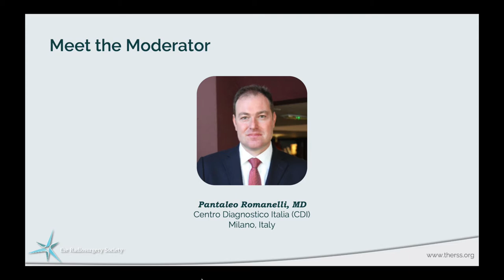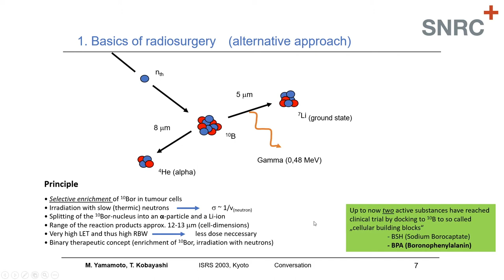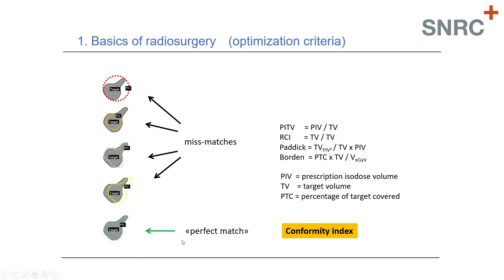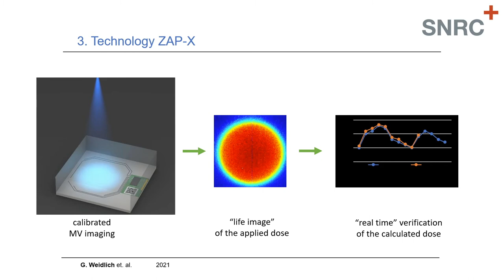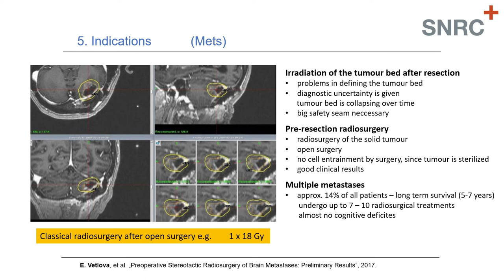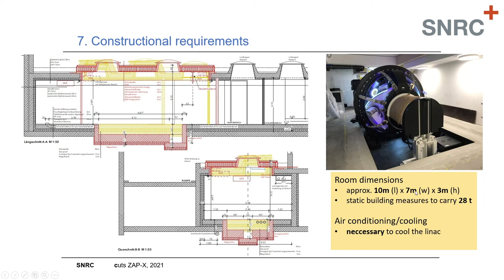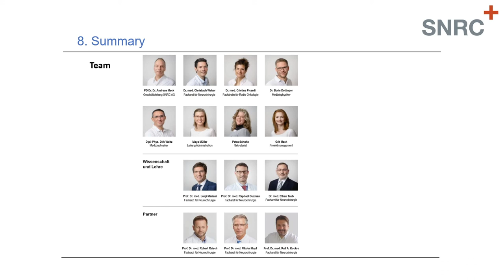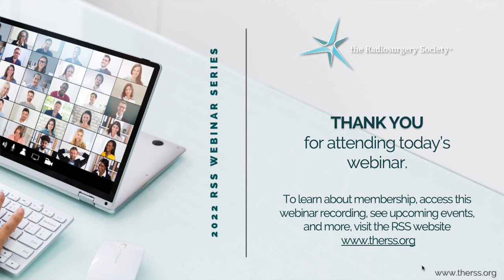RSS Webinar: Vault-Free, Cobalt-Free Radiosurgery - Clinical Experience at SNRC, Zurich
In June 2021, the Swiss Neurosurgery Center in Zurich, was the first and only center in Switzerland to adopt the vault-free, cobalt-free radiosurgery system - ZAP-X®. The technology uses the beam geometry of the commonly used Gamma Knife but is equipped with a modern - gyroscopically mounted – linac, thus avoiding radioactive material. Instead of using a stereotactic frame, patients wear a masque and the skull is tracked by stereoscopic images (x-rays) and modern algorithms. This technology is ideal for small-volume, benign and malignant tumors and for vascular malformations deep in the brain.

During this webinar, Dr. Andreas Mack, PhD, will discuss the technological features of the ZAP-X® and the clinical experience at the Swiss Neuro Radiosurgery Center.